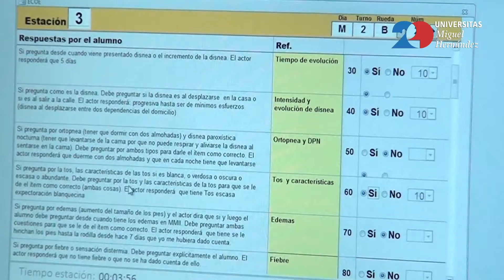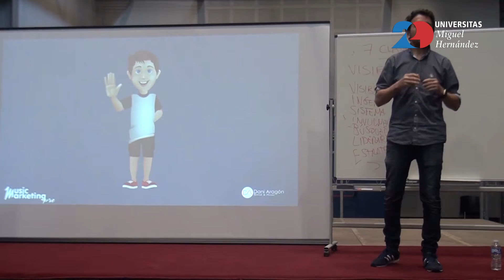02.06.2017 – Noticias UMH TV Nº167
Informativo NOTICIAS UMH del 2 de junio de 2017:
-Proyecto Fisiáfrica (Minuto: 00:47).
-El Dátil’17 recorre 1.397km con un litro de gasolina (Minuto: 03:09).
-Feria Aérea de la UMH (Minuto: 05:12).
-Estudiantes de Medicina se examinan en la Mini-ECOE (Minuto: 06:59).
-III Jornadas de Periodismo y Rock (Minuto: 08:59).
-Deporte sin adjetivos (Minuto: 10:25).
-Terapia Ocupacional con leones marinos (Minuto: 12:11).